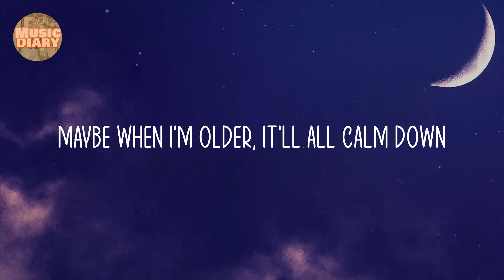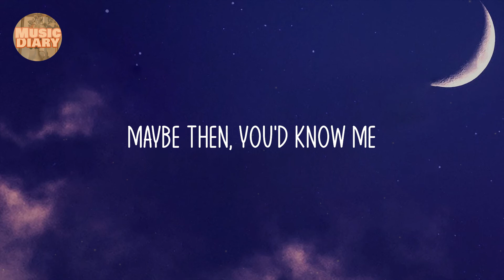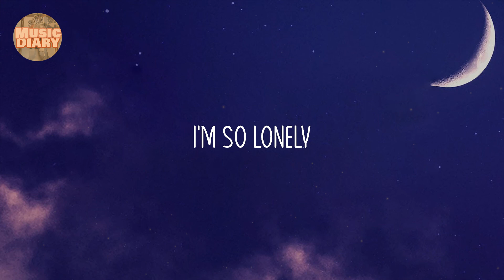Justin Bieber - Lonely (Lyric video) / Grammys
Justin Bieber - Lonely (Lyrics) / Grammys
Lonely - Justin Bieber

Lyrics:

Lonely
Lonely
I'm so lonely
Lonely